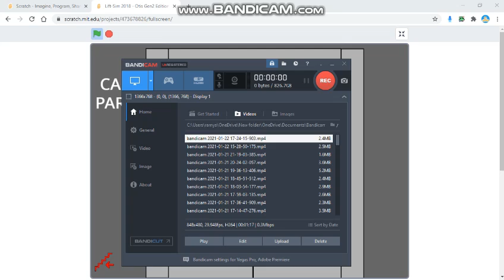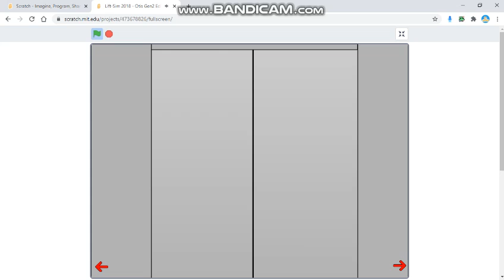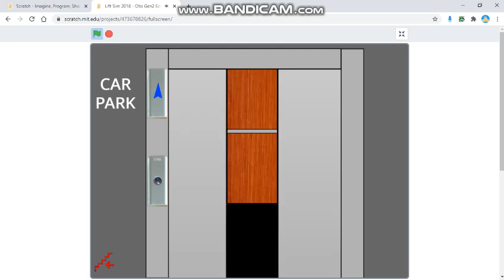Lift-Sim 2018 - Otis Gen2 Edition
Nice Lift In Scratch